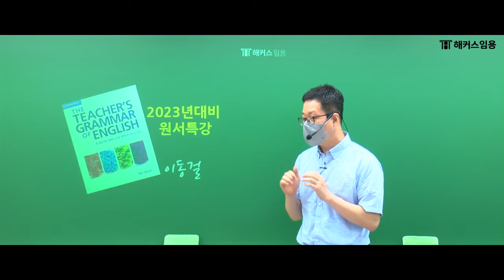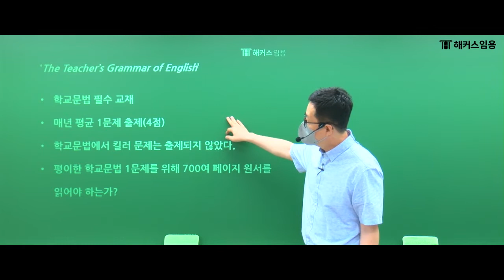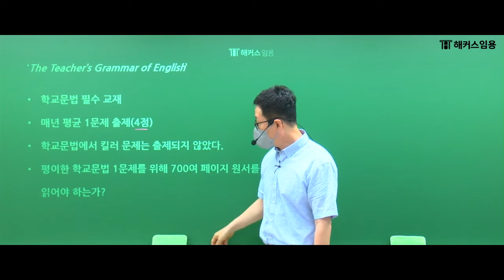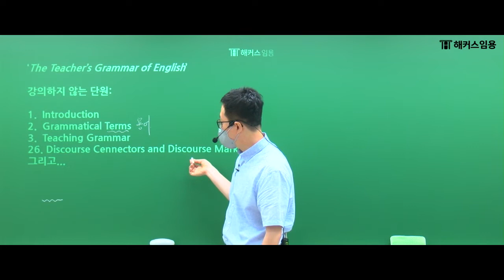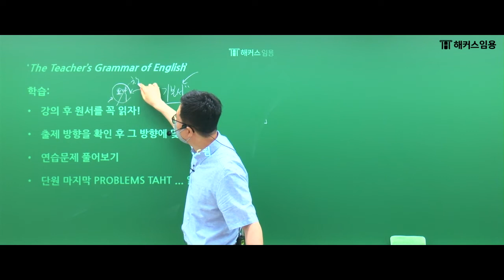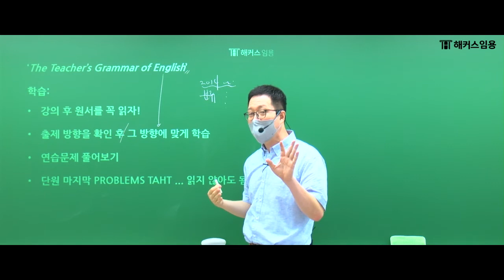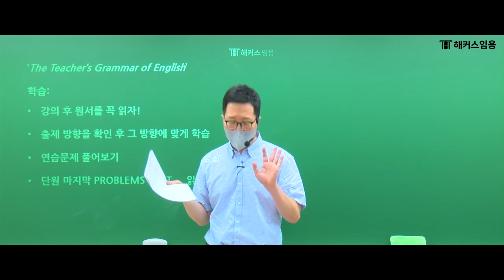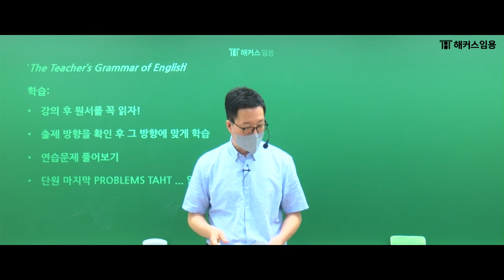임용고시 전공영어 2023학년도 7-8월 원서특강 O.T | 해커스임용 인강 이동걸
해커스임용 문풀부터 모고까지 모든 출제유형을 한번에! 하반기 패키지🔥

해커스임용 전공영어 이동걸 교수님 2023학년도 대비
7-8월 네번째 필수원서 - Teachers Grammar of English 1강 수업 중 O.T 영상입니다.